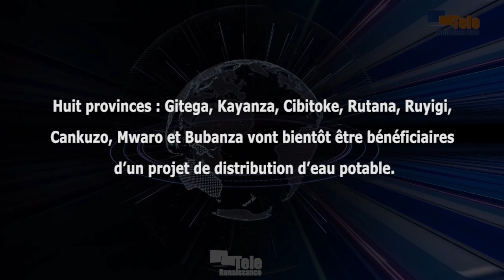La BAD va financer un projet de distribution d’eau pour huit provinces (Audace Niyonzima)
Huit provinces : Gitega, Kayanza, Cibitoke, Rutana, Ruyigi, Cankuzo, Mwaro et Bubanza vont bientôt être bénéficiaires d’un projet de distribution d’eau potable. Le projet sera financé à hauteur de treize millions de dollars par la Banque africaine de développement et sera exécuté par la FAO. Selon le ministre des Finances, Audace Niyonzima, il sera également question de permettre une bonne irrigation des champs pour le développement de l’agriculture. Il s’agit de la première phase du projet.